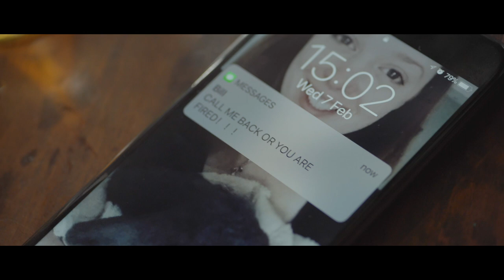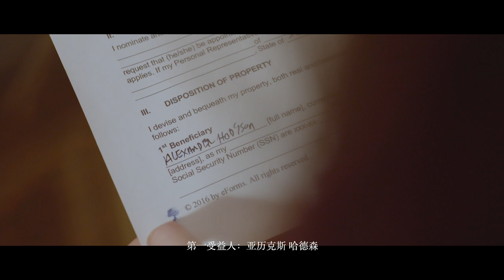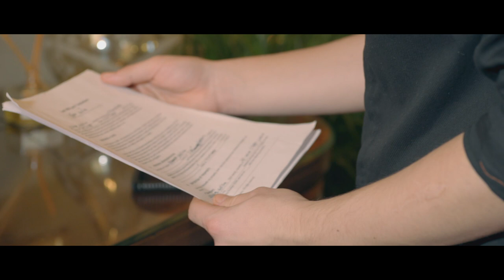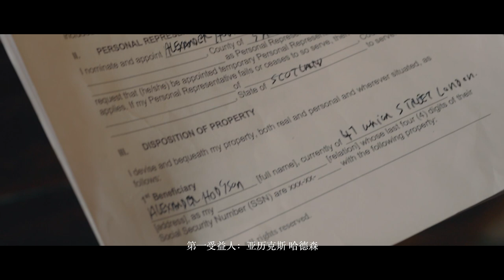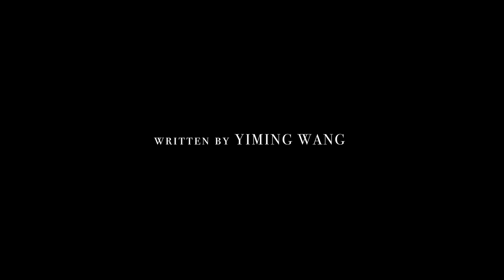Boundary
Directed, produced, edited and story written by Yiming Wang.
An unexpected death of an old man in a remote cottage. A premeditated visit of the man’s nephew looking for a missing legacy, and the seemingly innocent daughter who can’t take care of everything alone. Nobody knows what happened next, except the man calmly telling us about this story. Is it just his incredible imagination, or are there aspects of past memories he cannot mention? How do we judge sin that’s happened at the overlap between reality and the imaginary? These boundaries are like the old man’s cottage door; it has been opened, watched, and changed.

“Everything has its boundary, but most of the time the line is too blurred.”